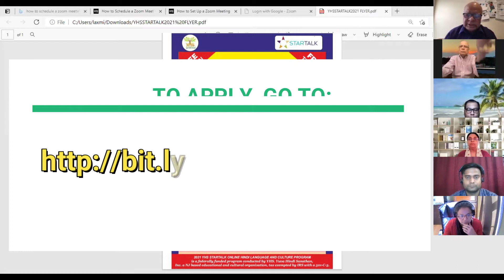WEBINAR: 2021 YHS ONLINE STARTALK HINDI PROGRAM 13 and 20 March, 2021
2021 YHS ONLINE STARTALK HINDI LANGUAGE AND CULTURE PROGRAM
18 DAYS of 'Virtual Trip to India'
2021 YHS STARTALK HINDI LANGUAGE AND CULTURE PROGRAM WILL USE SYNCHRONOUS AND ASYNCHRONOUS LEARNING PROGRAM USING ZOOM, GOOGLE CLASSROOM; STARTALK RECOMMENDED ONLINE TOOLS, LIKE, BOOK CREATOR; IDEABOARDZ AND MORE. FREQUENT BREAKS WILL BE PROVIDED TO RELIEVE STUDENTS FROM 'ZOOM FATIGUE'.
 DESIGNED FOR: K-12 (Early Elementary (K-2); Elementary (Gr. 3-5); Middle ( Gr. 6-8); and High (Gr. 9-12) School students:

 DATES: JUNE 21-JULY 13, 2021;  MONDAY-FRIDAYS, 9 AM - 2.30 PM (WITH BREAKS EVERY HOUR)

NO TUITION; Admission Fee ($200 per participants) payable to YUVA HINDI SANSTHAN, 4 MELVILLE ROAD, EDISON, NJ 08817.

TOPICS: INDIA'S CULTURE AND PEOPLE: Jodhpur, Jaisalmer, Ladakh (Hottest Thar desert of Rajasthan/ coldest Himalayan desert, Ladakh)
FOCUS: Speaking, Reading and Writing
ONLINE classroom sessions conducted by STARTALK trained teachers; A dedicated website will archive students work VIRTUAL FIELD TRIP SESSION TO BE HELD SATURDAY, JULY 10TH. TWO AAPPL TESTS, BEFORE AND AFTER THE PROGRAM, WILL BE CONDUCTED
2021 YHS STARTALK HINDI LANGUAGE AND CULTURE PROGRAM IS A FEDERALLY FUNDED PROGRAM.